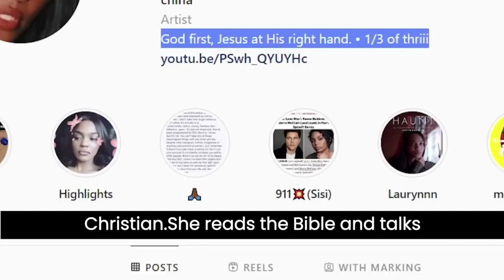PART - 1 || Descendants 1-3 🔥 Then And Now From Oldest to Youngest ||THEN VS NOW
💗 Main Cast:
🔸 Dove Cameron ... Mal
🔸 Cameron Boyce Carlos
🔸 Booboo Stewart Jay
🔸 Sofia Carson  Evie
🔸 Mitchell Hope  Ben
🔸 Melanie Paxson Fairy Godmother
🔸 Brenna D'Amico  Jane
🔸 Sarah Jeffery Audrey
🔸 Zachary Gibson Doug
🔸 Jedidiah Goodacre Chad Charming
🔸 Dianne Doan Lonnie
🔸 Dan Payne Beast
🔸 Keegan Connor Tracy  Belle
🔸 Wendy Raquel Robinson Cruella de Vil
🔸 Maz Jobrani Jafar
🔸 Kathy Najimy  Evil Queen
🔸 Kristin Chenoweth Maleficent
🔸 Thomas Doherty ... Harry
🔸 Dylan Playfair ... Gil
🔸 Anna Cathcart ... Dizzy
🔸 China Anne McClain ... Uma
🔸 Jadah Marie ... Celia
🔸 Cheyenne Jackson ... Hades
🔸 Christian Convery ... Squeaky
🔸 Luke Roessler  Squirmy